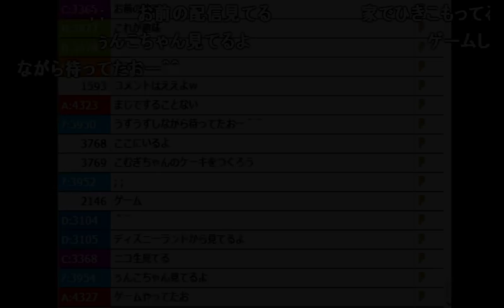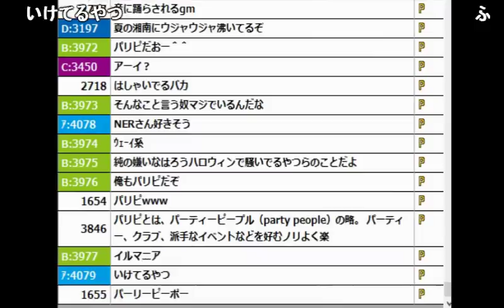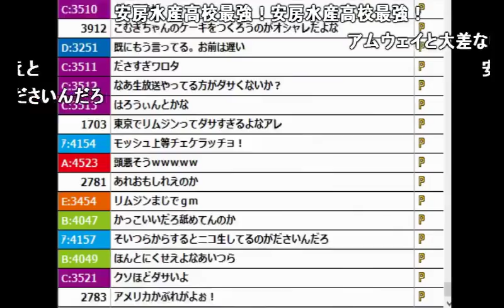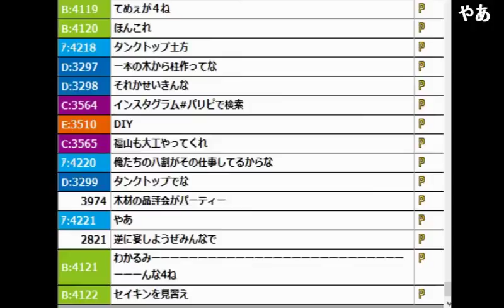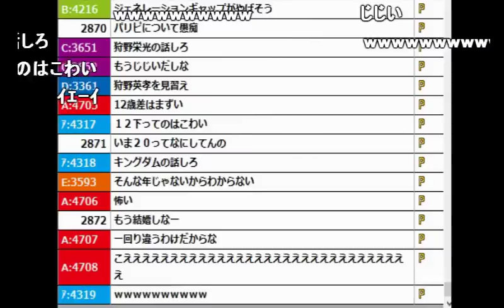うんこちゃん「パリピって糞ダサイぞ、男はカンナで木を削れよ？」【2017/01/22】